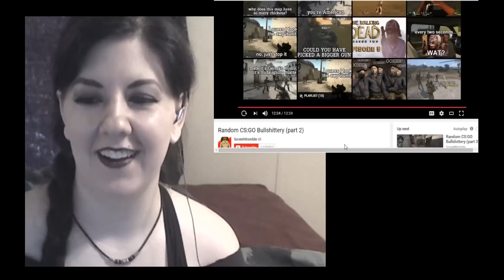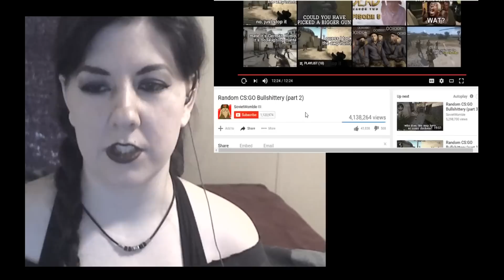WOMBLE IS BOND! - Random CS:GO Bullshittery (part 2) REACTION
Hello, Fellow Freaks! Today we're reacting to part 2 of SovietWomble's Random CS:GO Bullshittery!